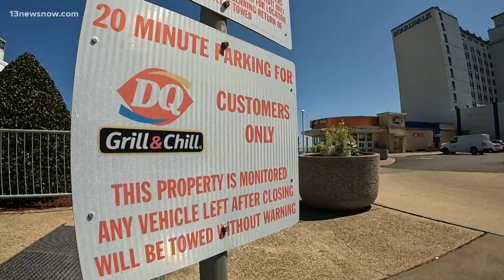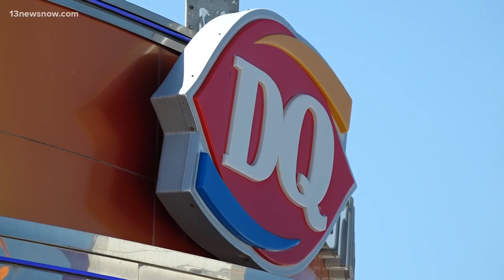Something in the Water community partnerships get underway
The days are ticking closer to the Something in the Water music festival, and weeks before it hits the Virginia Beach Oceanfront, community events start as early as this weekend to get everyone hyped for the big weekend. Alex Littlehales walks us through the local efforts that are starting soon to get people on the edge of their seats.